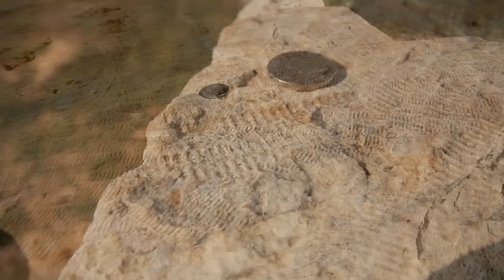Замок Монфор. Израиль